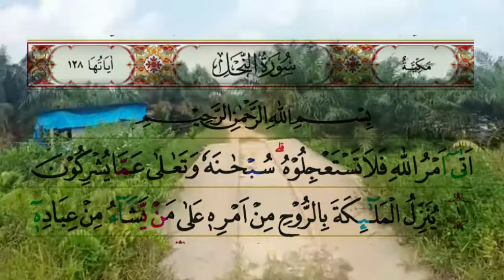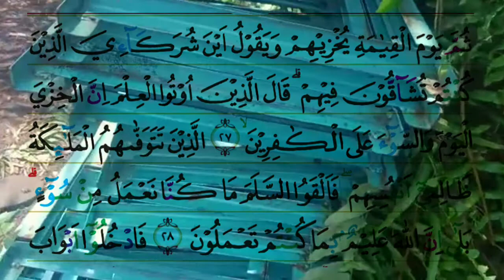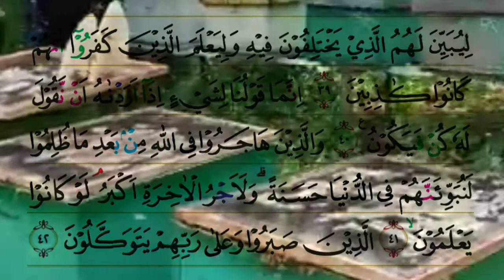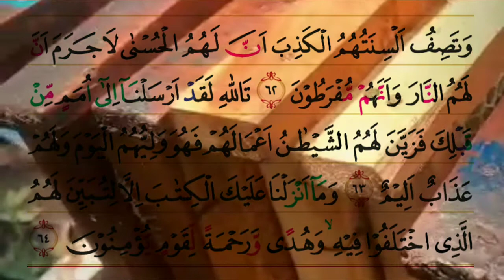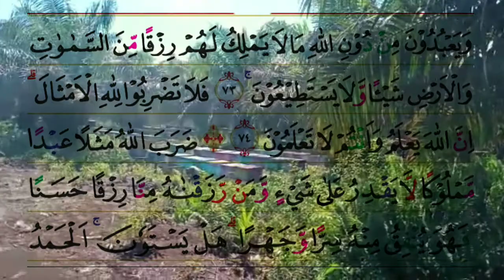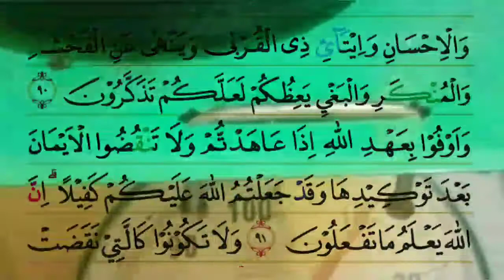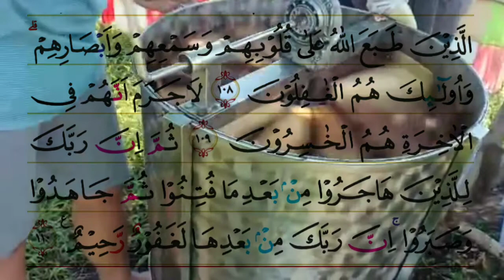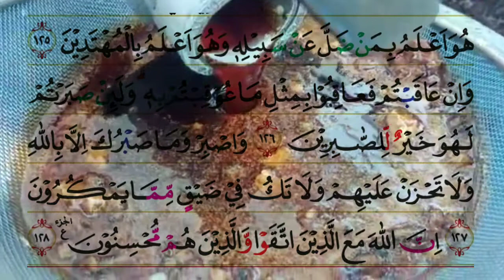Surah An-Nahl dan Filosofi Lebah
Surah An-Nahl dan Filosofi Lebah @ZulHasmi

Lebah salah satu hewan yang namanya disebut dalam Al-Quran, surat An-Nahl.Lebah adalah hewan yang diperintahkan Allah untuk melaksanakan tugas-tugasnya di muka bumi untuk melaksanakan diberikan fitrahnya sebagai hewan yang memberi banyak manfaat di dunia.

Allah mewahyukan; Buatlah sarang-sarang di bukit-bukit, di pohon-pohon kayu, dan di tempat-tempat yang dibikin manusia, kemudian makanlah dari tiap-tiap sari buah-buahan dan tempuh lah jalan Tuhanmu yang telah dimudahkan bagimu.
(QS An-Nahl : 68)

Dari perut lebah itu ke luar minuman (madu) yang bermacam-macam warnanya, di dalamnya terdapat obat yang menyembuhkan bagi manusia. Sesungguhnya pada yang demikian itu benar-benar terdapat tanda (kebesaran Tuhan) bagi orang-orang yang memikirkan.
(QS An-Nahl : 69)

Menurut ilmu pengetahuan modern, madu mengandung glukosa dan perfentous yang besar berguna sebagai proses penyembuhan berbagai macam jenis penyakit melalui injeksi atau dengan perantaraan mulut yang berfungsi sebagai penguat.

Madu memiliki kandungan vitamin yang tinggi (khususnya vitamin B kompleks). Dan madu lebah berperan penting dalam menghentikan pertumbuhan mikroba.

Enzim di dalam madu dapat merangsang kesehatan tubuh manusia dan meningkatkan zat antibody untuk melawan berbagai penyakit.  Meminum madu yang dihasilkan oleh lebah artinya kita disamping manis dan lezat madu lebah mengandung obat dari berbagai penyakit sesuai firman Allah diatas dan bukti bahwa antara kebenaran Al-Quran dan kebenaran sains (ilmu pengetahuan) tidaklah bertentangan.

Wallahua’lam